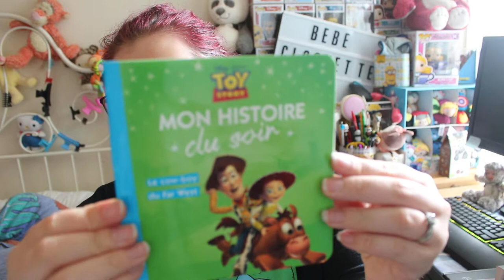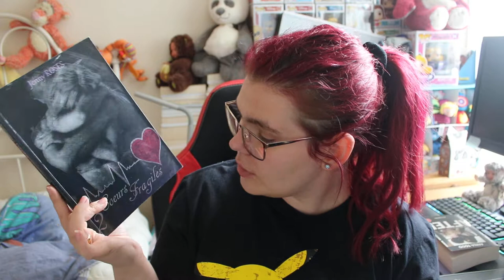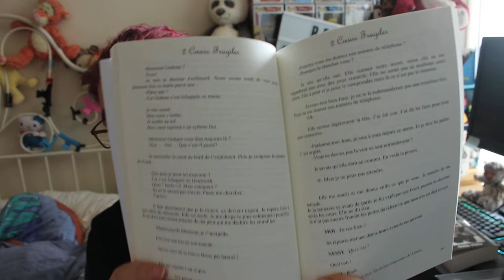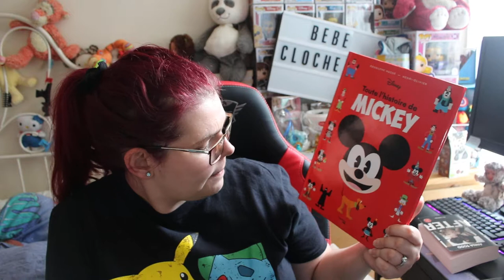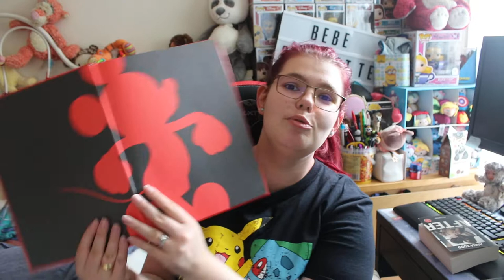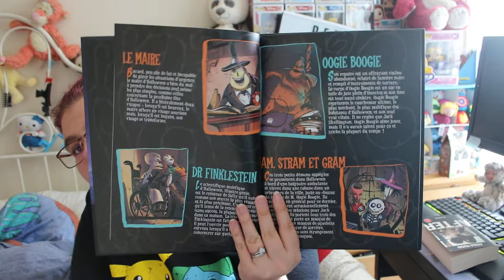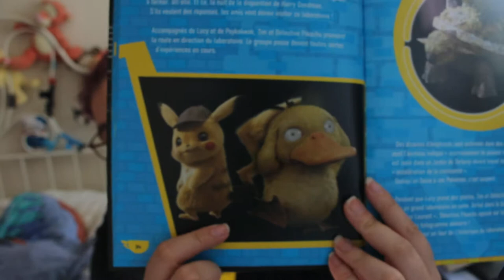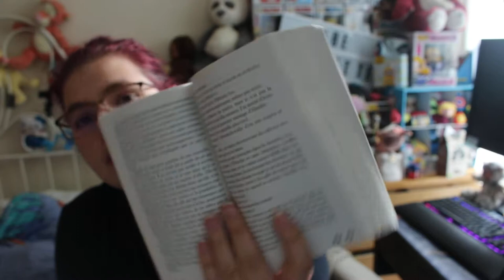mes lecture de plusieurs mois